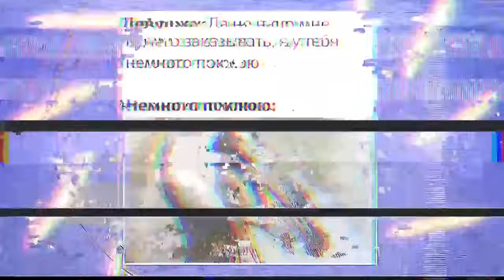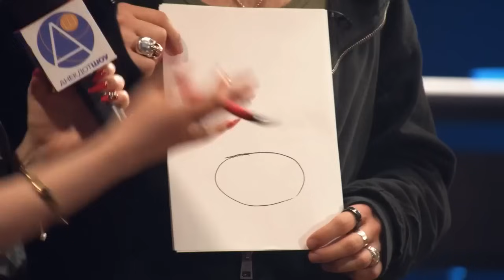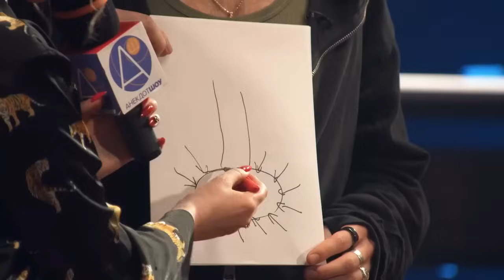Анекдот Шоу 9 сезон 4 выпуск, эфир от 3 июля 2022г.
Игорь всегда превосходно рассказывает. И анекдоты в том числе. Особенно, когда никакие блондинки рядом глупости не изрекают... Но в гостях у  Галыгина бывают всякие...интересные барышни))